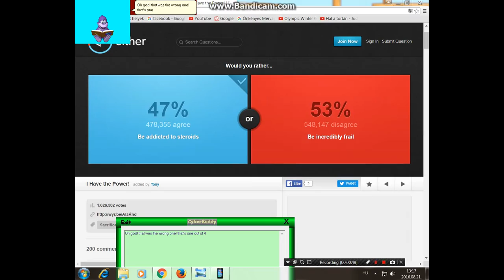Microsoft agent plays Break sequences